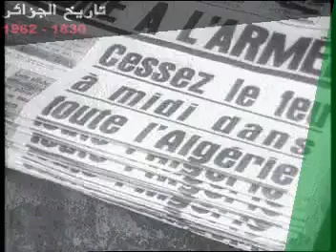فيديو نادر ليوم إستقلال الجزائر ونزول المجاهدين من الجبال .الحرية لا تعطى بالمجان